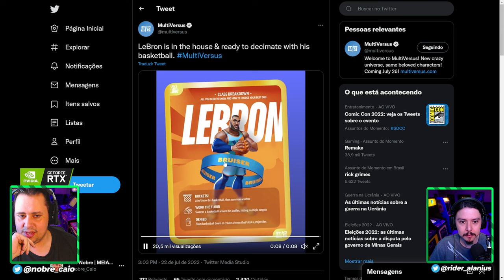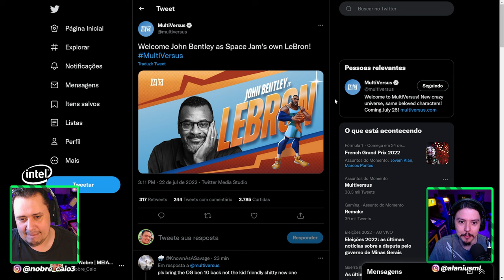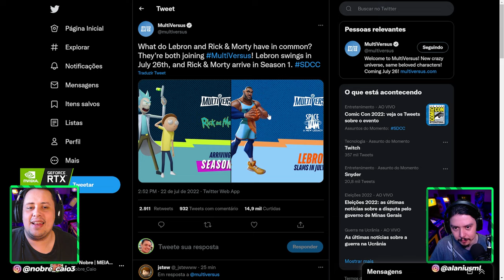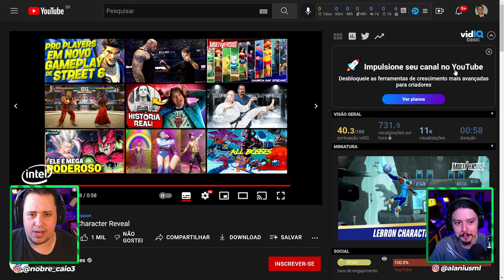VAZAMENTO ERA REAL! LEBRON JAMES E MAIS REVELADOS PARA O MULTIVERSUS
Nosso PC Gamer:
VGA: NVIDIA GeForce RTX 3070ti
Proc: Intel Core i5 10600k 4.1Ghz
Mobo: Asus Z490M Plus
Microfone: HYPERX QuadCast
SSD: TeamGroup T-Force Delta 500gb
Fonte: Corsair TX850 W